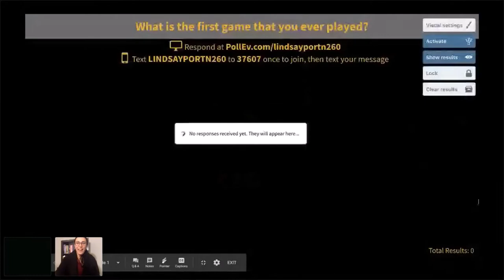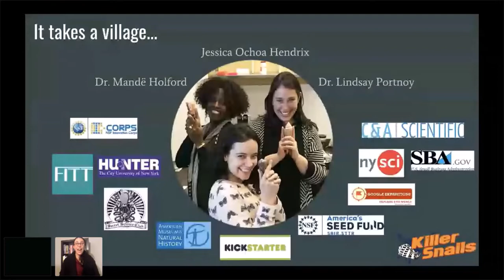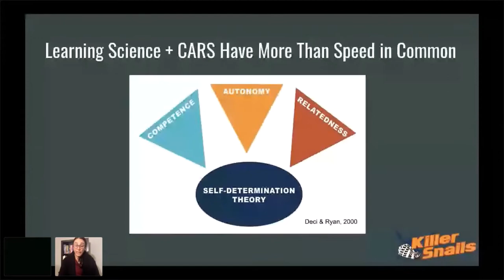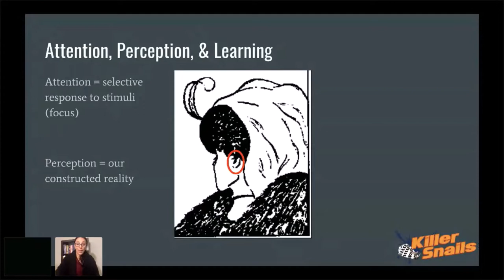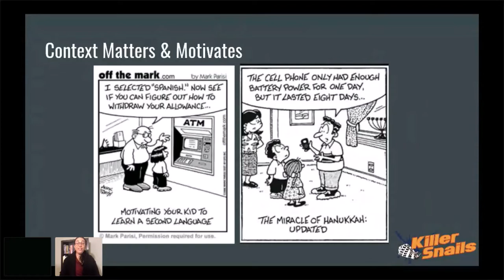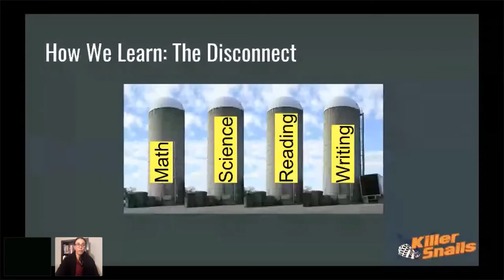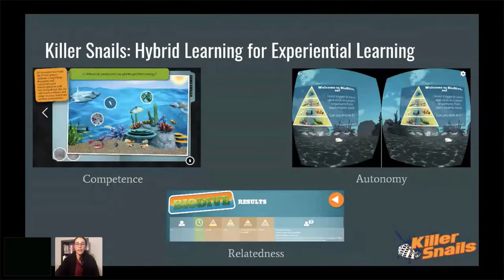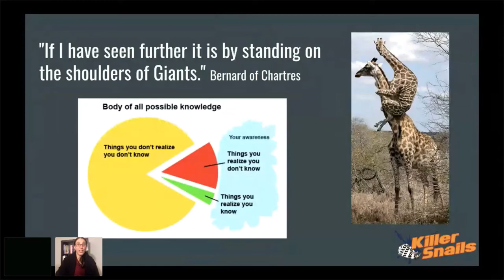Bugatti & the Brain: The Cognitive Science Underlying Game Design with Dr. Lindsay Portnoy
What travels faster than a Bugatti and carries over 1,000 trillion passengers from a single drivers seat? The three pound mass between your ears is home to billions of neurons whose signals travel over 270 miles per hour to send messages, otherwise known as thought. Making up only 2% of the human body the brain is the source of what makes us, us. Who we are, what we do, how we move, why we think and react to the world around us. Cognitive science and the neurological underpinnings that make the science of learning concrete, provide evidence for the way we perceive and engage with the world around us. In this talk we use cognitive science as a lens to understand the mental processes foundational for learning from the zone of proximal development to self-determination theory and share how science informs the ways in which we develop immersive games to engage our youngest citizens, whose brainpower makes the Bugatti Veyron’s top speed of 254 miles per hour seem like a walk in the park!

Dr. Lindsay Portnoy is a cognitive scientist with over a decade of experience in the study and instruction of cognition, human development and assessment of teaching and learning from birth through adolescence. Portnoy is a former public school teacher and professor of education having worked in elementary, undergraduate and graduate classrooms. She works with teachers and students across the nation in formal and informal settings including the American Museum of Natural History, the New York Botanical Gardens and the New York Hall of Science to develop immersive learning experiences rich in complex content and engaging to learners. Portnoy publishes in both academic journals and widely read media publications including the Association for Supervision and Curriculum Development, Digital Culturist, Getting Smart, and EdSurge, and is a member of the World Economic Forum's Expert Network in Media, Entertainment and Information, a former Hunter College Assessment Fellow, and 2015 ASCD Emerging Leader. Portnoy writes and conducts research at the intersection of emerging technology, developing cognition, and assessment for teaching and learning. She currently serves as co-founder and chief learning officer at Killer Snails and lecturer at Northeastern University, her forthcoming book on the science of learning underlying design thinking will be published through ASCD in October 2019.